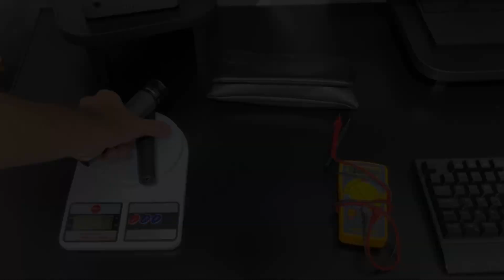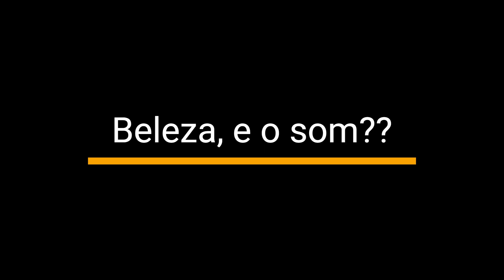Shure SM57 - Como reconhecer um FALSO e um ORIGINAL